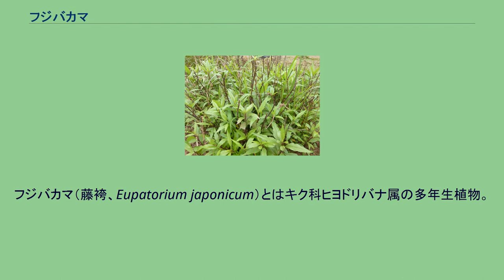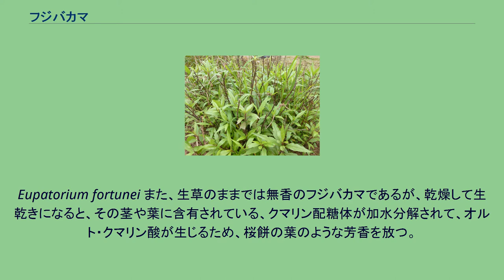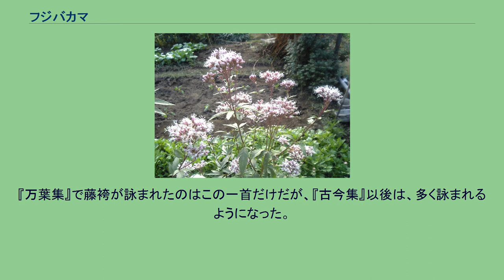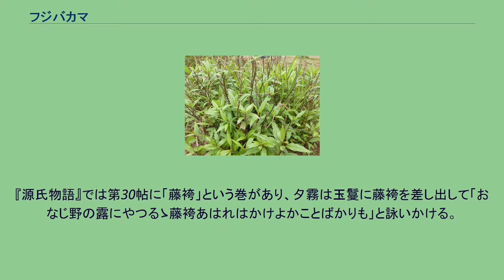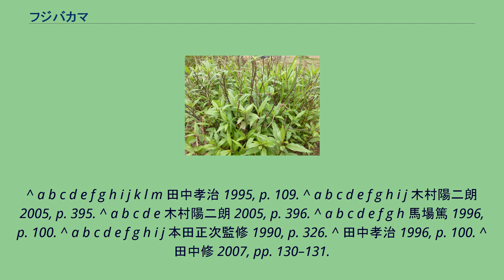フジバカマ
フジバカマ（藤袴、Eupatorium japonicum）とはキク科ヒヨドリバナ属の多年生植物。
秋の七草の1つ。
和名の由来は諸説ある。
秋の七草の一つに数えられ、花の色が藤色を帯び、花弁の形が袴のようであることから、「藤袴」の名が生まれたと言われる。
また、フヂバナカフクミグサ（藤花香含草）の意味とも、クンハカマ（薫袴）の意味から来ているともされている。
別称は、コメバナ、ウサギノサトーグサ（青森県）、モチバナ（福島県）、スケホコリ（石川県）などの地方名がある。
外国名（中国名）は、「蘭草」「香草」「香水蘭」とも表記される。
古くは「蘭」とよばれ、『日本書紀』の允恭天皇記における「蘭」の字が、日本で初めて記されたフジバカマの名である。
中国原産といわれる多年草で、日本の本州の関東地方以西・四国・九州、海外では朝鮮半島と中国に分布している。
万葉の昔から日本人に親しまれてきた。
日本へは、古く中国から渡来し帰化したと考えられていたが、日本在来のものがあるとの考えが有力である。
日当たりのよいやや湿った河原の堤防や、草地に自生している。
観賞用に庭や鉢などにも植えられる。
長い地下茎を伸ばして繁殖する。
草丈は1 - 1.5メートルほどで、茎は直立して株立ちになり、下部は無毛である。
葉は対生で葉柄は短い。
下部のほうの葉は、3深裂、葉縁に鋸歯があって、花期には枯れてしまう。
中部の葉は3深裂して葉縁に鋸歯があり、中裂片が特に大きく長楕円形になり、長さ約10センチメートル (cm) 、幅3 - 4 cm、側片は皮針形である。
葉の上面は少しつやがあって、下面に腺点がない。
上部の葉は小型になり、切れ込みはしない。
晩夏から秋（8 - 9月ころ）、茎の先端部分を散房状に、淡い紫紅色を帯びた白っぽい小さな花を群がり咲かせて目立つ。
頭状花は、5個の管状花からなり、花冠は白に近い色をしている。
総包は長さ7 - 8 mmの筒型で、総包片は2 - 3列に並ぶ。
痩果は、長さ約3 mm、冠毛は長さ6 mmほどである。
Eupatorium fortunei また、生草のままでは無香のフジバカマであるが、乾燥して生乾きになると、その茎や葉に含有されている、クマリン配糖体が加水分解されて、オルト・クマリン酸が生じるため、桜餅の葉のような芳香を放つ。
よく似た草に、沢などに野生するサワヒヨドリ（沢蘭）があり、サワヒヨドリには葉柄がなく、葉は薄くて光沢がなく、葉の裏に黒褐色の油点があるので見分けることができる。
また、丘陵や林縁に野生するヒヨドリバナ（山蘭）も、葉の裏に油点があるので見分けられる。
準絶滅危惧（NT）（環境省レッドリスト） 2007年8月レッドリスト。
川岸の護岸工事によって自生種が激減している。
以前の環境省レッドデータブックでは絶滅危惧II類 (VU)。
近年の地球環境の変化によって数を減らし、絶滅の恐れがあると危ぶまれる植物であり、環境省のレッドリストでは準絶滅危惧（NT）種に指定されている。
クマリン配糖体のほかに、茎葉にはチモヒドロクイノン、ミネラル約3.7%などを含み、漢方では利尿や、月経不順を整える通経、胆汁の出を良くする利胆などの目的で処方に配剤されている。
かつて日本では、匂い袋、洗髪料、浴湯料などに使用され、中国においても、古くから身につけたり浴湯に入れたりした。
8 - 9月の花が咲き始めるころに、つぼみを付けたまま地上部の茎葉を根際から刈り取って、長さ3 - 5センチメートル程度に粗く刻み、1 - 2日ほど日干して芳香が出たらば陰干しして仕上げたものが生薬となり、蘭草（らんそう）と呼んでいる。
有毒物質のピロリジジンアルカロイドを含有している。
蘭草は漢方薬なので、漢方専門の薬局や薬店などで入手することができる。
民間では、腎炎などでむくみがあるときの利尿剤として、蘭草1日量10グラムを約600 ccの水に半量になるまでとろ火で煮詰めた煎じ汁を、食間3回に分けて服用する用法は知られている。
また、肩こり、疲労回復、冷え症などには、蘭草を布袋に入れて浴湯料として風呂の湯に入れる利用法が知られている。
乾燥蘭草を刻んで袋に入れ、香袋としてこたつに吊す利用もされていた。
藤袴は、歳時記の秋を表す季語である。
『万葉集』では、奈良時代に山上憶良によって詠まれた二つの歌に基づく秋の七草のなかに、藤袴として登場する。
「秋の野に 咲きたる花を指折り かき数ふれば七草の花」であり、これに続いて「萩の花 尾花 葛花 瞿麦の花 女郎花 また...